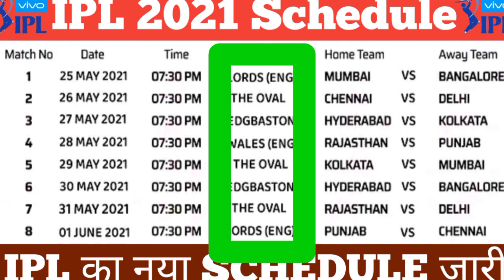IPL 2021 New Schedule || अभी अभी जारी किया BCCI ने नया Schedule |IPL 2021 New Timtable ||Ipl In Eng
IPL 2021 New Timetable
ipl 2021 resume schedule
ipl 2021 new schedule
ipl 2021 schedule in england
ipl 2021 reshedule
ipl 2021 kab hai
kab hoga ipl 2021
kab se chalu hoga ipl 2021
ipl 2021 kab chalu hoga
kab start hoga ipl 2021
2021 ipl kab start hoga
2021 Ipl kab chalu hoga